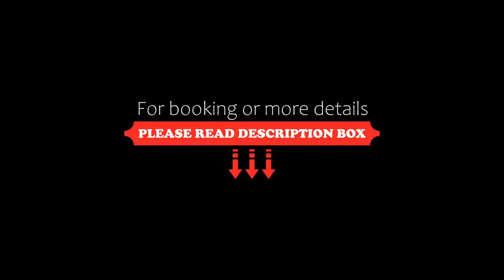Palacio Borghese, Oaxaca City, Mexico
About Property:
You're eligible for a Genius discount at Palacio Borghese! To save at this property, all you have to do is sign in.
Palacio Borghese is a colonial building set in the centre of Oaxaca, less than 2 blocks from the Santo Domingo de Guzman Temple. It features free WiFi throughout and free parking and valet service. Santo Domingo church is 120 m away.
Each luxurious, air-conditioned room is decorated with elegant furniture and rich fabric. All come with satellite TV, ...
Property Type: Hotel
Address: Allende 208, Colonia Centro, 68000 Oaxaca City, Mexico
Searching For
1. Palacio Borghese - Oaxaca City - Mexico
2. Palacio Borghese - Oaxaca City - Mexico Address
3. Palacio Borghese - Oaxaca City - Mexico Rooms
4. Palacio Borghese - Oaxaca City - Mexico Amenities
5. Palacio Borghese - Oaxaca City - Mexico Offers and Deals
Audio Credit:
Track Title: Reasons To Hope
Artist: Reed Mathis